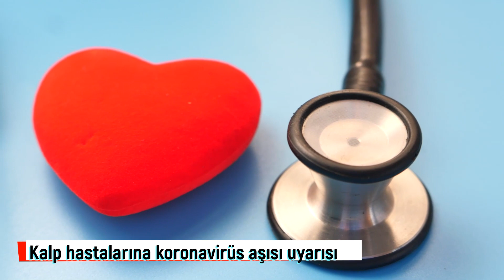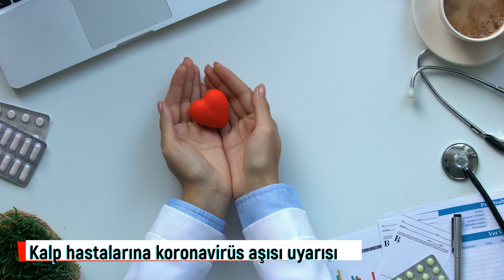Kalp hastalarına koronavirüs aşısı uyarısı! Ritim bozukluğunda aşılama önemli mi?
Kalp kası iltihabı riski kaç kişide bir görülüyor? Ritim bozukluğunda aşılama neden önem taşıyor? Kalp hastalarına koronavirüs önerileri neler?

Koronavirüse karşı korunmanın en etkin yollarından biri aşı olmaktan geçiyor. Bu süreçte pek çok kişi aşının kalp üzerine etkilerini merak ediyor. Gerek koronavirüsün oluşturduğu enfeksiyon ve solunum yetersizliği tablosu, gerekse faydası olabilecek bazı ilaçların potansiyel yan etkilerinden dolayı kalp hastaları salgın döneminde özellikle yüksek risk altında bulunuyor. Son dönemlerde yapılan bilimsel çalışmalara göre, Covid-19 virüsüne karşı özellikle kalp hastalarının aşılanması büyük önem taşıyor. Memorial Şişli Hastanesi Kardiyoloji Bölümünden Prof. Dr. Sabri Demircan, koronavirüs aşılarının kalp üzerindeki etkileri hakkında şu önemli bilgileri verdi.

00:00 Kalp hastaları koronavirüs aşı giriş
01:21 Kalp kası iltihabı riski 100 bin hastada 5
02:25 Aşı kalp krizine yol açmıyor
03:03 Ritim bozukluğunda aşılama önem taşıyor
03:47 Kalp hastalarına koronavirüs önerileri